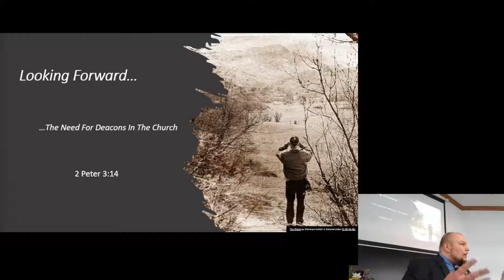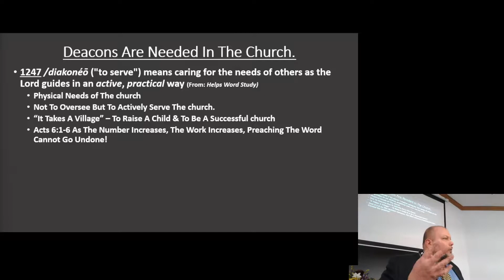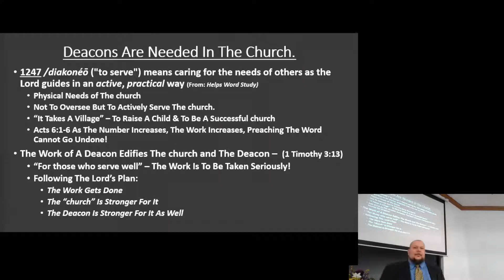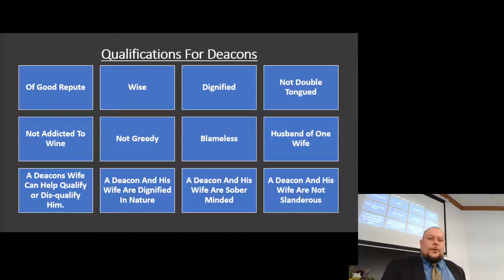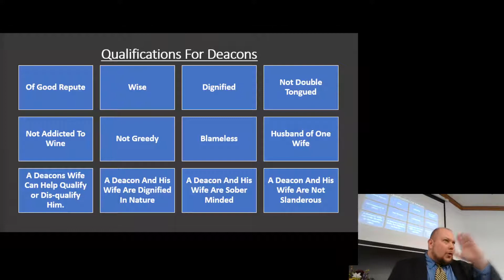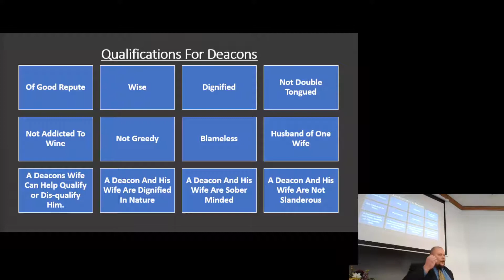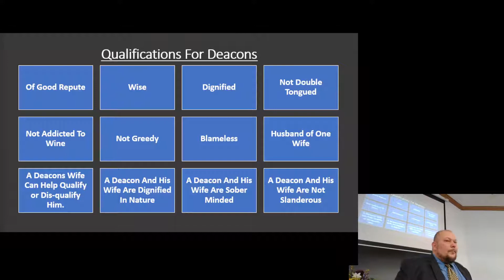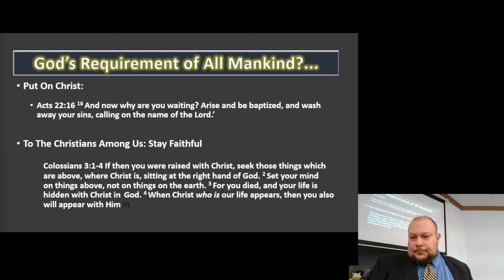Looking Forward: The Need For Deacons In The Church